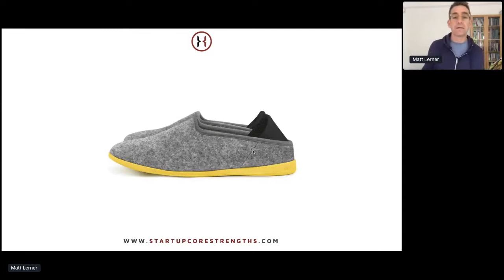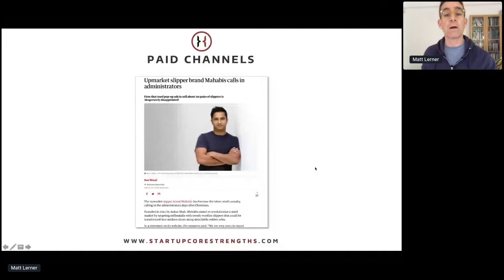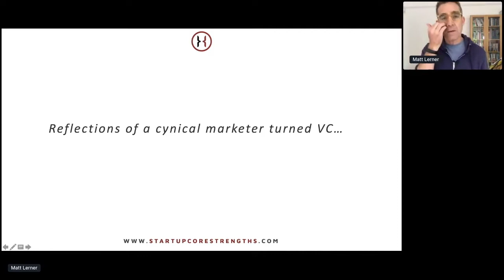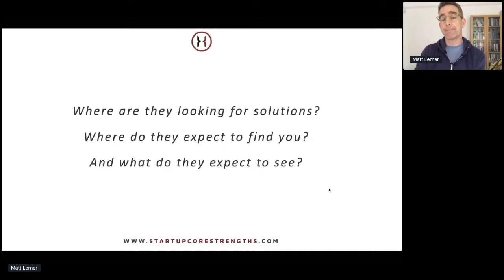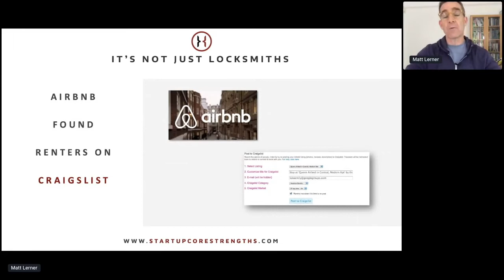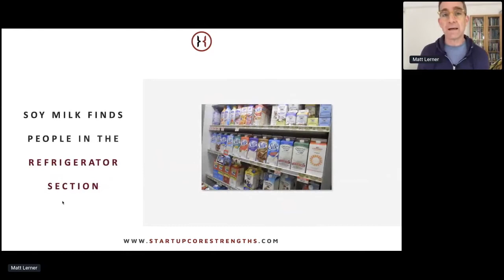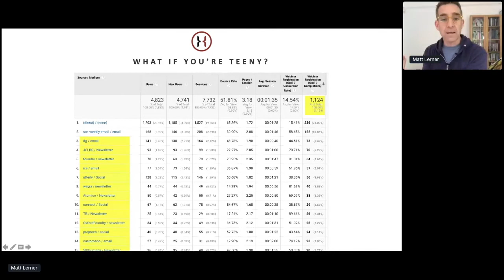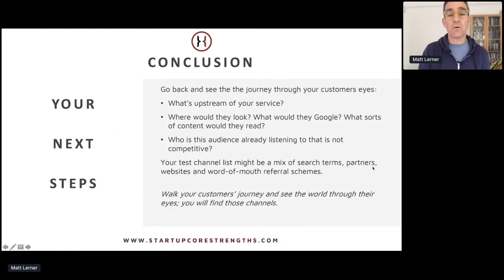SaaStock Sessions: Matt Lerner, Founder & CEO @ StartUp Core Strengths- End paid traffic addiction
How do you grow a SaaS startup? That's the big - and ever-changing - question. The journey from $0-$1M is completely different from $1M-$10M, which is then different from the $10M-$100M growth stage. Connect with top industry leaders to explore advice to help you accelerate and sustain growth, and practical tips for where to focus to drive growth at different stages of your startup journey.